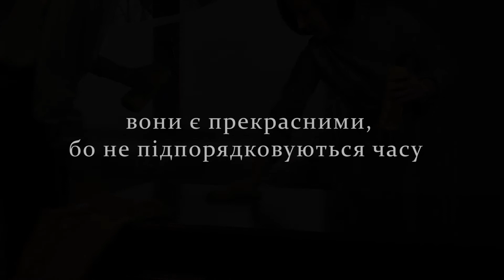Короткометражний х/ф "Стіл" | Short Film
Над фільмом працювали:
Загородна Юлія
Заяць Ілона
Хазан Поліна